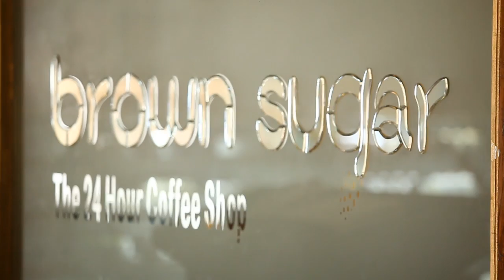NOOR MAHAL A Five Star Luxury Hotel [Corporate film]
NOORMAHAL, A FIVE STAR LUXURY HOTEL, is inspired by India's rich heritage and captures the royalty created by Indian maharajas over the centuries. The hotel has been designed with intricate details to capture the authentic essence of traditional Mughal and Rajputana styles of architecture.

With this unique combination of traditional royal essence and modern amenities, the NOORMAHAL hotel exudes warmth and comfort for all its guests. Besides the conventional luxuries of a five star hotel, NOORMAHAL also offers many other lavish amenities that makes it one of the most sought after weekend getaways to unwind, relax and enjoy with your family & friends!

A one of its kind property in the region -- an epitome of true luxury, hospitality & services.
Stunningly set in 8 acres of natural splendor creating a unique world of exclusive facilities that virtually define extravagance.
A perfect blend of historic architecture and every conceivable modern amenity.

Production :- Prasaar Consultant [www,prasaar.in]